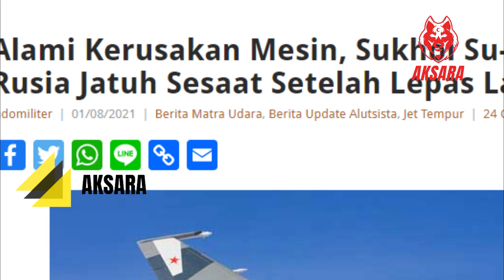Berita Menengangkan!!!Detik-Detik Sukhoi Su-35 Incaran Indonesia Hancur Yg Ditembak Oleh Musuh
Berita Menengangkan!!!Detik-Detik Sukhoi Su-35 Incaran
Indonesia Hancur Yg Ditembak Oleh Musuh

Ada kabar terbaru seputar jet tempur favorit warganet Negeri +62, diwartakan sebuah Sukhoi Su-35 Super Flanker milik Angatan Udara Rusia jatuh di timur jauh Rusia pada Sabtu (1/8/2021). Diduga akibat kerusakan mesin, jet tempur twin engine itu jatuh setelah empat menit lepas landas.